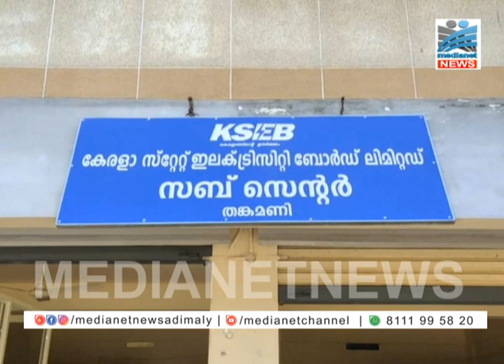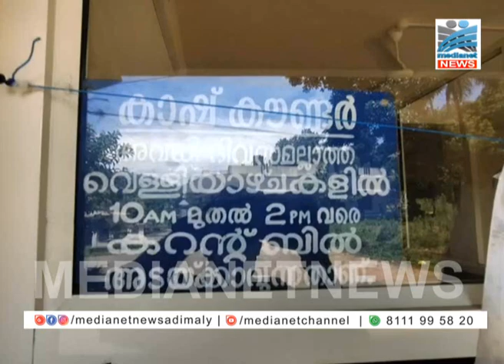തങ്കമണിയില്‍ കെ.എസ്.ഇ.ബിയുടെ സബ് സെന്ററിന്റെ പ്രവര്‍ത്തനം ആരംഭിച്ചു..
തങ്കമണിയില്‍ കെ.എസ്.ഇ.ബിയുടെ സബ് സെന്ററിന്റെ പ്രവര്‍ത്തനം ആരംഭിച്ചതോടെ മേഖലയിലെ ഉപഭോക്താക്കളുടെ വര്‍ഷങ്ങളായുള്ള ആവശ്യത്തിനാണ് പരിഹാരമായത്.മുമ്പ് വൈദ്യുതി ബില് അടക്കമുള്ളവ അടയ്ക്കുന്നതിന് ഇടുക്കി കെ എസ് ഇ ബി സെക്ഷന്‍ ഓഫീസിനെ ആശ്രയിക്കേണ്ട അവസ്ഥയായിരുന്നു കാമാക്ഷി പഞ്ചായത്തില്‍ ഉള്ളവര്‍ക്ക് ഉണ്ടായിരുന്നത്.